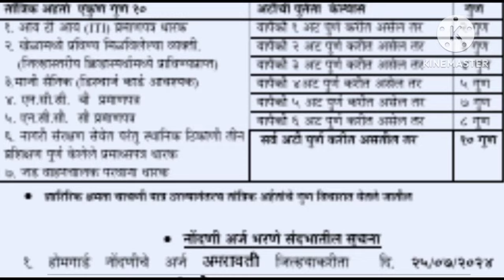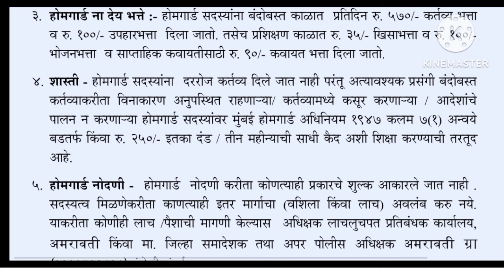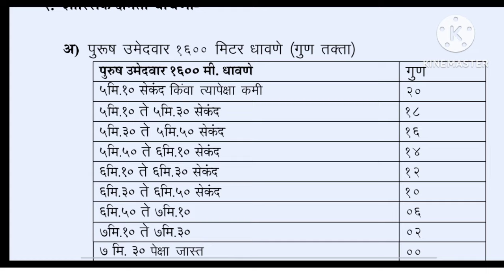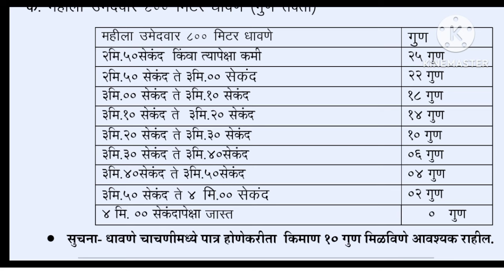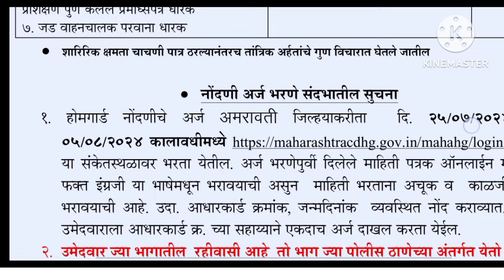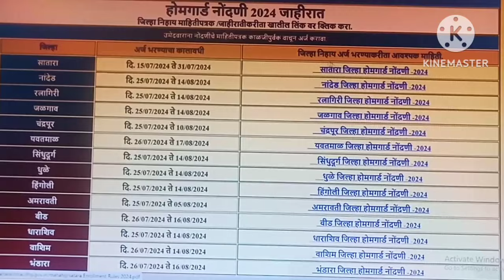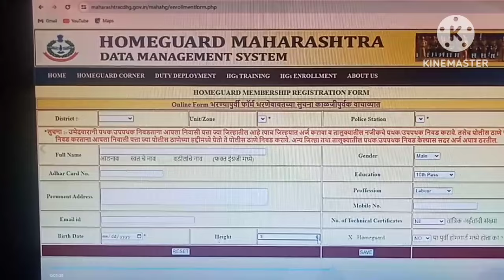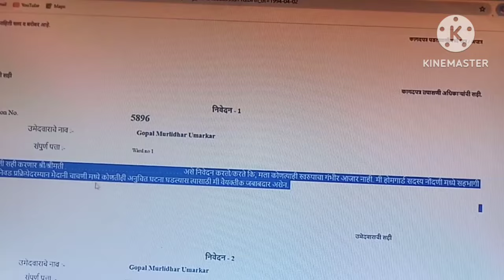Home Guard Bharti 2024 Online Form Fill Up | home guard bharti form kaise bhare apply online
Video Topics
00:00 - introduction of home guard bharti form kaise bhare apply online